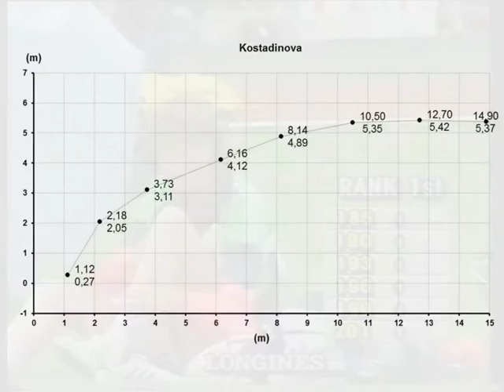Stefka Kostadinova | stride parameters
Stefka Kostadinova (bulg. Стефка Костадинова, s. 25. 3.65 Plovdiv, Bulgaria)
video: 201 cm Seoul Olympics 1988
XY-values: Tokyo 1991